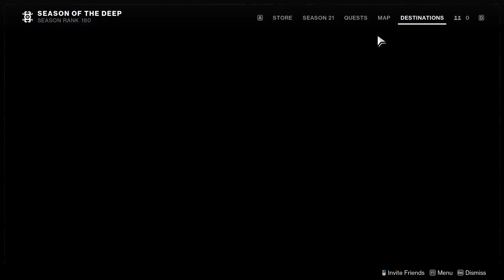Bonfire Bash (Solstice) | Destiny 2 Gameplay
Grinding Master Nightfalls and Bonfire Bash to focus armor for my Hunter, which really needs some well-rolled armor. Mainly filmed this because I enjoyed the voice-over lined from Saint-14 and Saladin so much.

The European Aerial Zone returns. The Guardians can venture there to combat enemies of the Last City, light the Solstice Bonfire, and burn Silver Leaves to kindle/focus armor and claim limited-time weapons under the supervision of Saint-14 and Lord Saladin.

Timestamps:
Intro - 00:00
Gathering Leaves - 01:10
Round 1 - 06:30
Round 2 - 15:19
More Leaves - 24:32
Round 3 - 29:34
Round 4 - 39:05
Focusing Armor - 47:12

filmed during Season of the Deep (Season 21) | Destiny 2: Lightfall